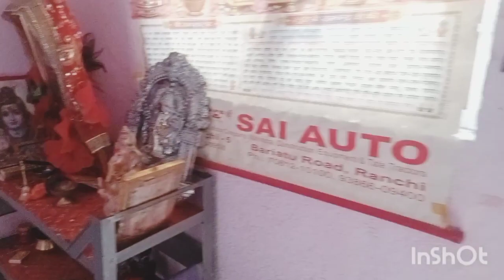Mood off Hogaya 😡😭 Vlog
Mood Off Hogaya Aj Mera

Vlog
JK Vlog
Chiriya Ghar
New Vlog
JK Vlog